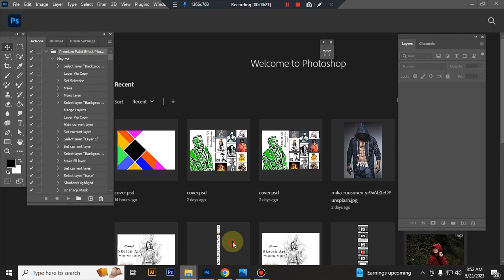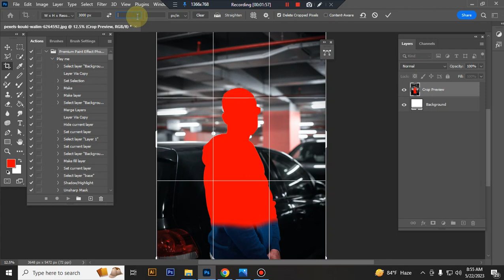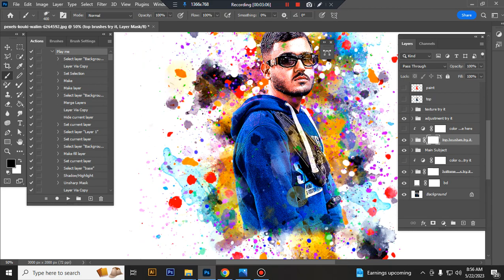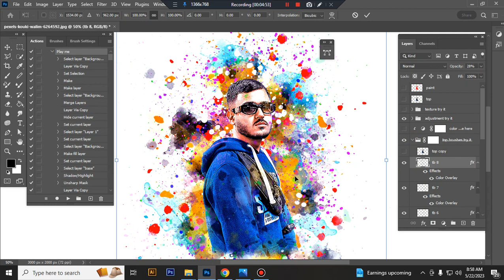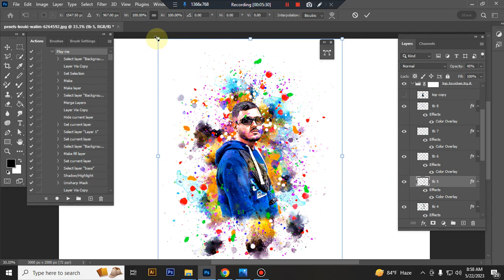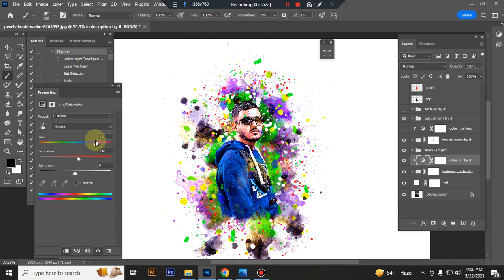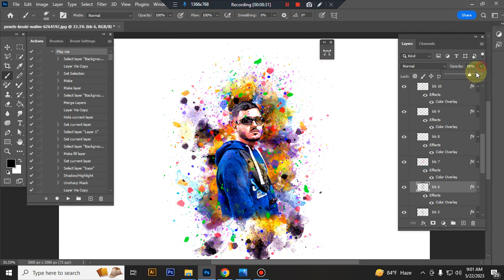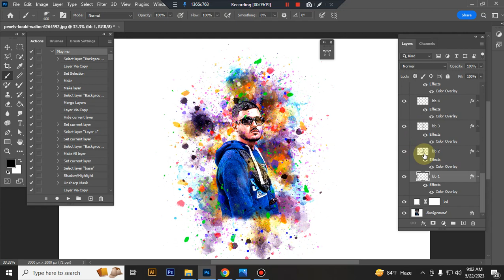Premium Paint Effect Photoshop Action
This Premium Paint Effect Photoshop Action are perfect for photographers and designers. It’s enhancing and adds more beautiful to images.